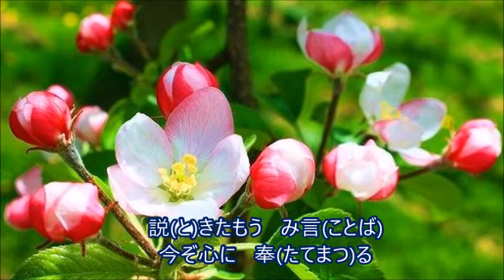聖歌17番「誓い(ソプラノ)」[天の父母様聖会・世界平和統一家庭連合]